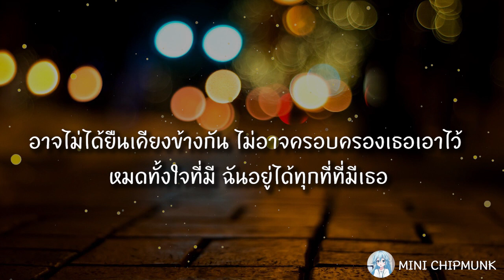รู้กันแค่นี้ - BOWKYLION [เนื้อเพลง] รักเธอแต่มีเขาอยู่....แค่เฝ้าดูแต่พูดไม่ได้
“ความสัมพันธ์แบบรู้กันแค่นี้ รักเธอทั้งที่มันสาย
น้อมรับแม้เศษใจที่มีฉันอยู่ได้ทุกที่ที่มีเธอ...”